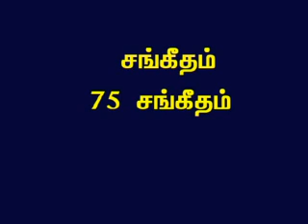TAMIL BIBLE VIDEO COMMENTARY PSALMS 75 PART 1